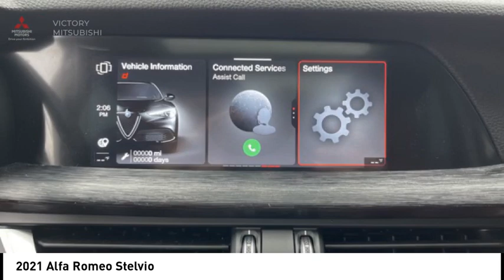2021 Alfa Romeo Stelvio Bronx NY 24735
2021 Alfa Romeo Stelvio

Victory Mitsubishi
4070 Boston Road

Welcome to Victory Mitsubishi! We offer a combined inventory of 700 cars new and luxury used vehicles. All Used vehicles come with a quality assurance inspection, our New Vehicles have an unprecedented 10-year 100k mile warranty we also have vehicles car for any want or purpose. Come into test drive this car for any want or purpose. Come in to test drive this Alfa Romeo Stelvio today! Priced below KBB Fair Purchase Price! *.brCARFAX One-Owner.br2021 Alfa Romeo Stelvio Alfa White 4D Sport Utility Save yourself Time and Money - Fill out a credit application online at victorymitsubishi.com and get pre-APPROVED! Financing available for all types of credit with low monthly payment that will fit you budget. Down Payment low as $599. Same day delivery. View our entire inventory by visiting our virtual showroom at victorymitsubishi.com - Only 2 blocks away from Exit 13 off I-95 or Minutes from exit 7 on the Hutchinson Parkway. While we make every effort to ensure the data listed here is correct, there may be instances where the pricing, options or vehicle features may be listed incorrectly. Dealer cannot be held liable for data that is listed incorrectly. Visit Victory Mitsubishi online at victorymitsubishi.com to see more pictures of this vehicle or call us at today to schedule your test drive. please refer to dealers website for exact pricing and for any incentives that we may apply! Our address is 4070 Boston Road, Bronx, NY 10475.br*